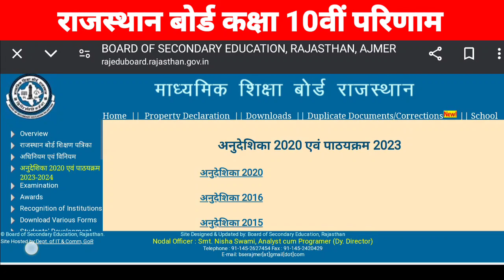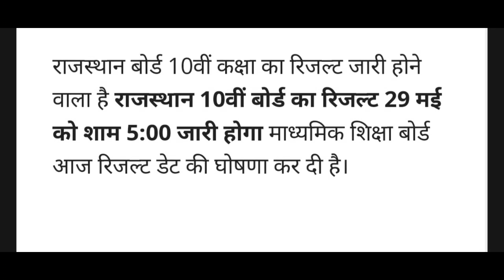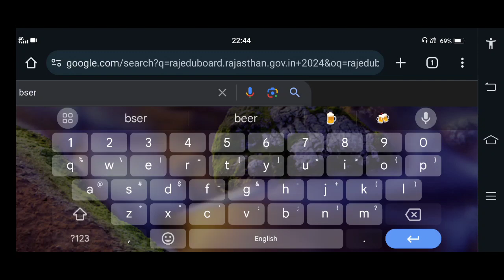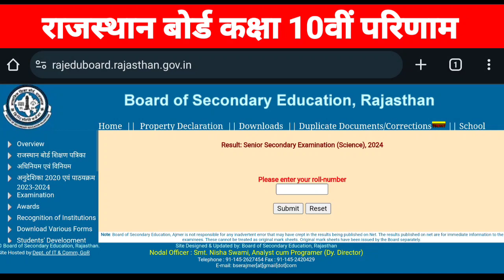दसवीं कक्षा का परिणाम कब आएगा। RBSE class 10th Result 2024